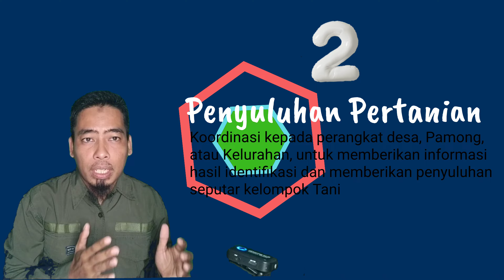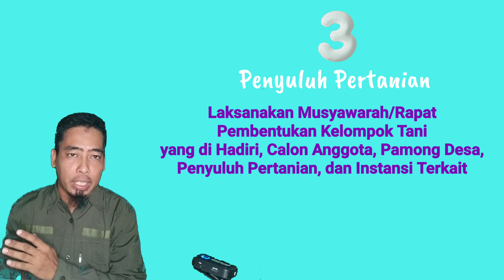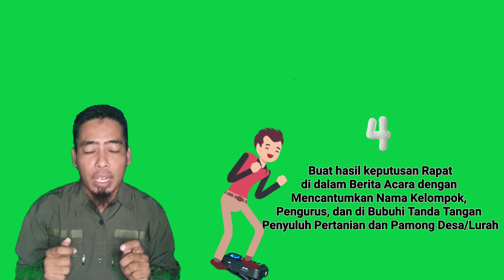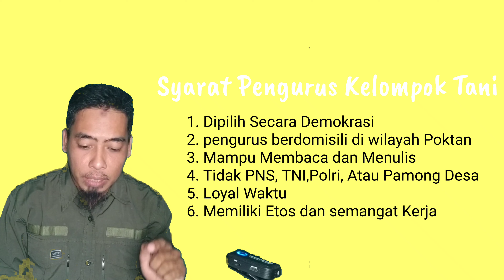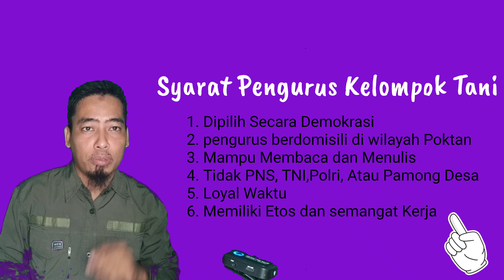Cara Membentuk dan Menumbuhkan Kelompok Tani Terbaru menuju 2023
Tayangan ini merupakan Penyuluhan Pertanian, bagai mana cara membentuk Kelompok tani yang sesuai dengan amat Permentan nomor 67/Permentan/SM.050/12/2016.
Ini merupakan acuan bagi petani dan penyuluh untuk menumbuhkan kelompok tani yang belum terbentuk, sesuai urutan dan rumit pembentukan kelompok tani,
kelompok tani yang dimaksud adalah secara umum, yaitu kelompok Pekebun, Kelompok Tani Pangan, dan Kelompok peternakan, kecuali kelompok Budidaya Ikan.
Jika terdapat kesalahan informasi, mohon disampaikan kepada admin melalui kolom chat, untuk ditinjau dan diperbaiki sebagai mana mestinya.